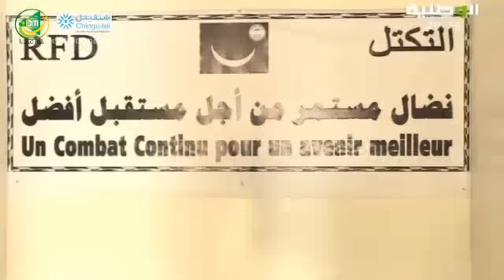النائب السابف عبد الرحمن ولد ميني ضيف نشرة قناة الوطنية للحديث عن موقف التكتل